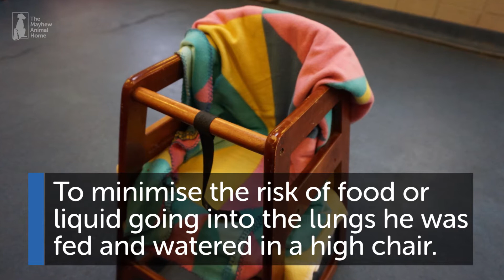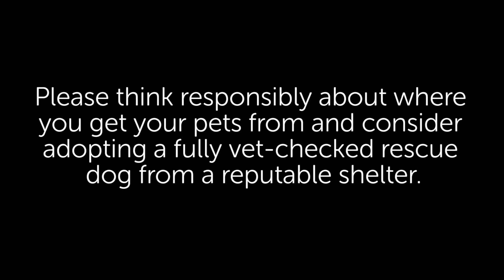A Tribute to Monty | The Mayhew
A seriously ill Golden Cocker Spaniel puppy was recently brought in to The Mayhew Animal Home after being diagnosed with a rare condition that meant he had to have food and drink sat upright.

ABOUT THE MAYHEW
The Mayhew Animal Home is a leading and busy animal welfare organisation in London, helping thousands of dogs and cats to escape a life of abandonment, cruelty and neglect every year. With our initiative TheraPaws, we take dogs into care homes, hospitals and hospices to promote well-being and companionship to the elderly and sick.